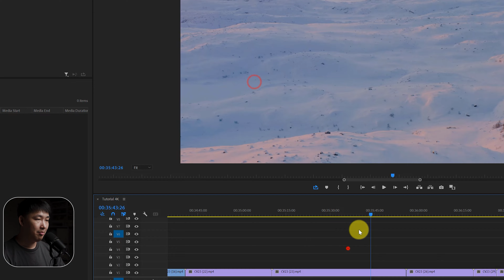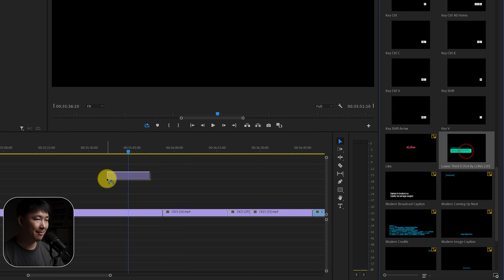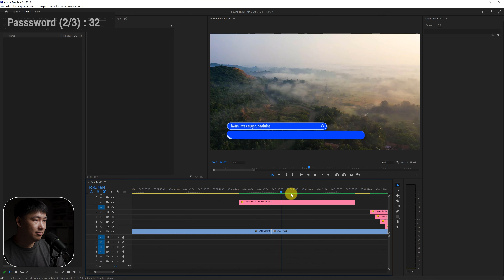แจกฟรี!! ไฟล์เทมเพลต Lower Thirds ขึ้นข้อความ ใน Premiere Pro | LT V.70.4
*"รหัสแตกไฟล์จะอยู่ในคลิป"*
จะมีทั้งหมด 3ชุด ขึ้นมาแบบสุ่มเวลา เอารหัสทั้งหมดมารวมกัน แล้วก็ไปใส่ตอนแตกไฟล์

*LONG LIFE*